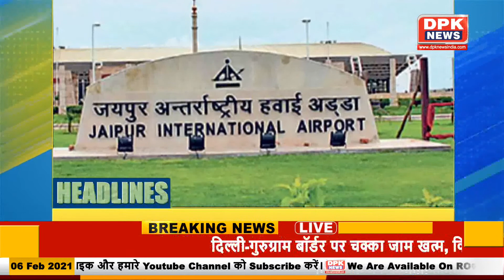देखिये हमारा राजस्थान बुलेटिन | राजस्थान की तमाम बड़ी खबरे | 06 Feb 2021 Rajasthan news